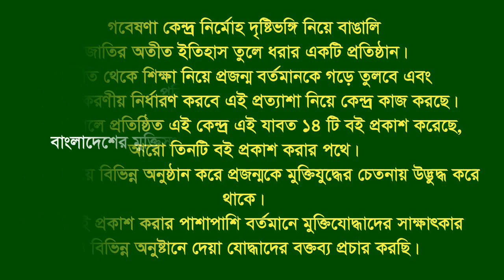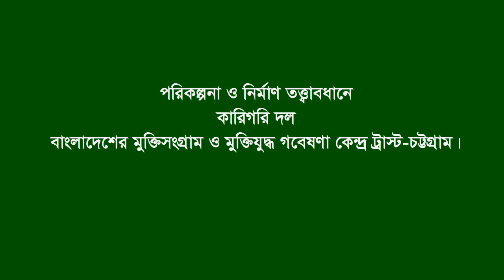Interview of Habibul Alam. Bir Protik * Dilu Road. Iskaton. Dhaka City. F Fighter. FF.